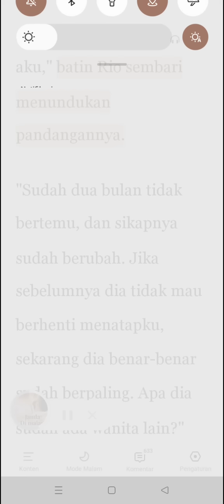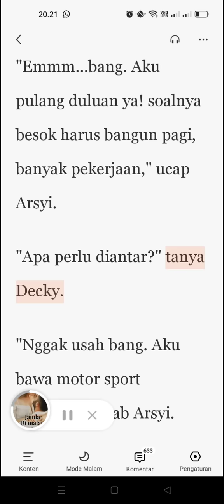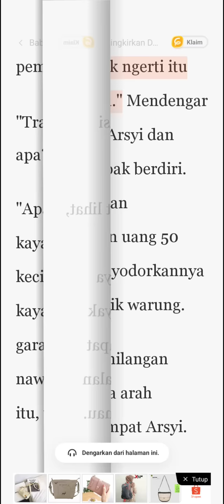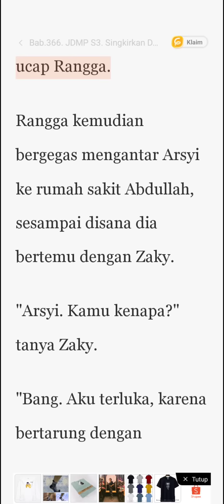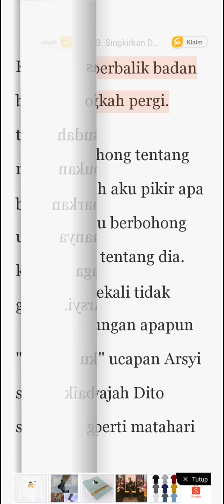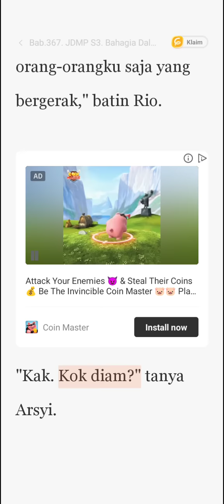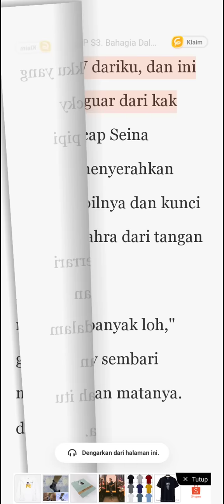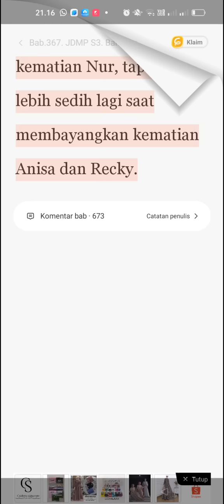Bab 366 Singkirkan Dia.JDMP S3